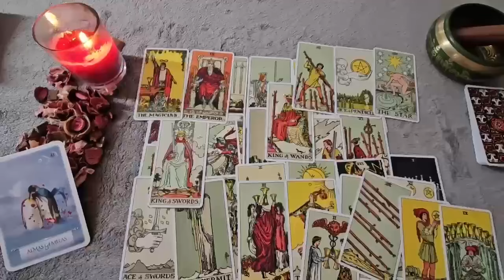SCORPIO I HAVE BEEN READING THE TAROT FOR 35 YEARS AND I NEVER SAW THIS❗️😱🔮JULY 2024 TAROT READING